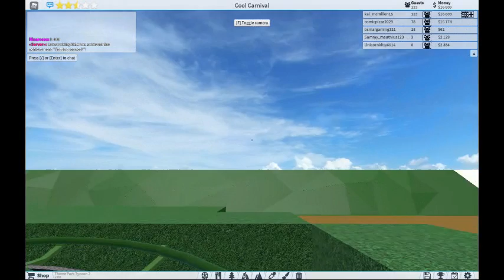Another TPT2 Video With Kai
OH GEEZ! ANOTHER VIDEO OF TPT2!